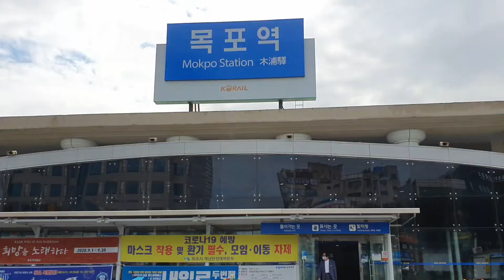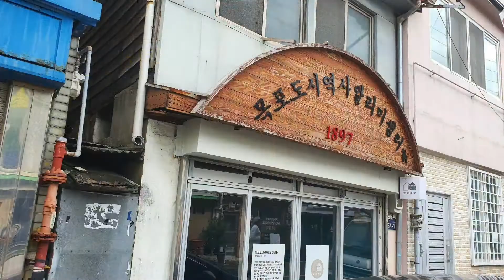2020전남국제수묵비엔날레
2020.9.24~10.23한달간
목포근대역사문화의  거리와
진도 운림산방에서 "부릉부릉 수묵시동 "전시회가 열립니다